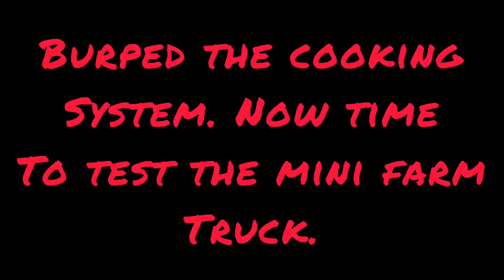New turbo and routing cooling system.